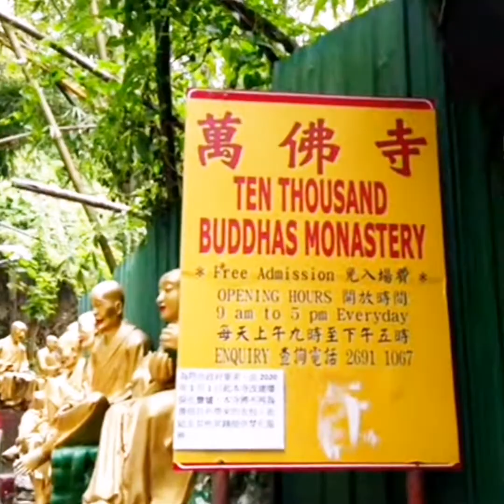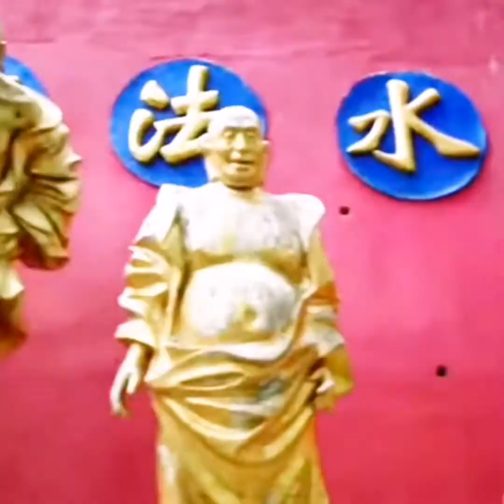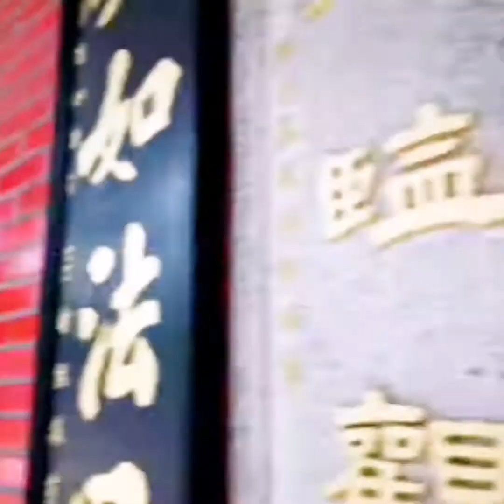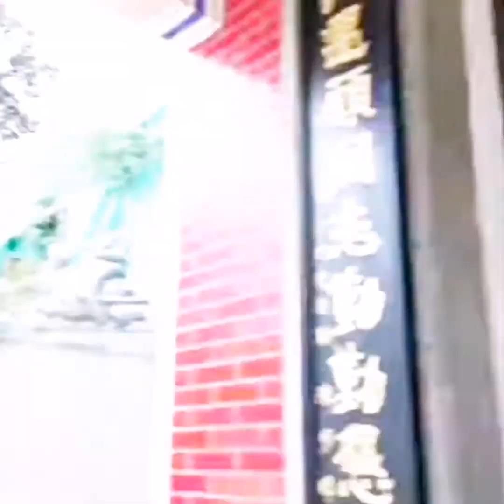The 10 Thousand Buddha